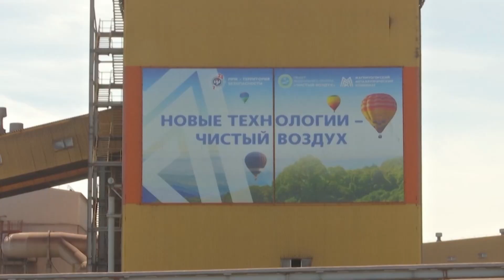Время местное. Эфир: 21-03-2024- 19 миллиардов в экологию